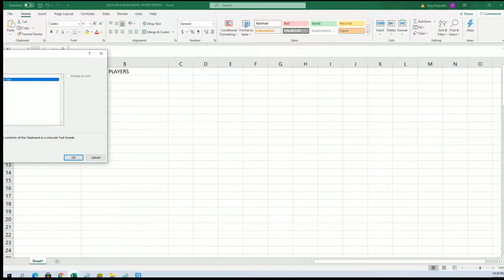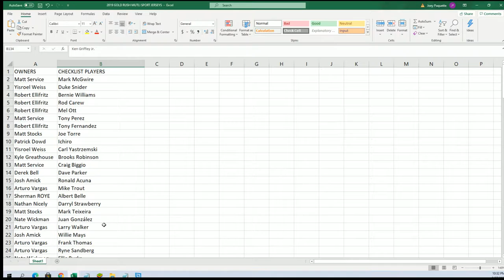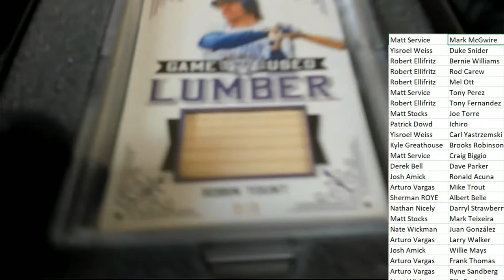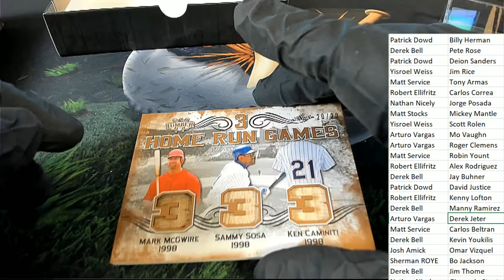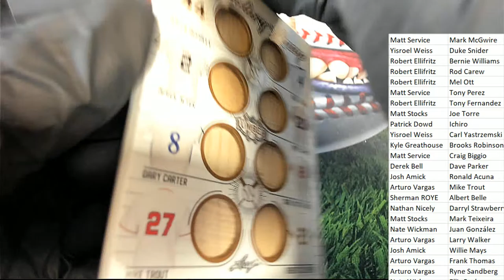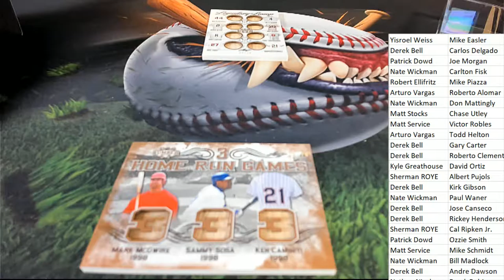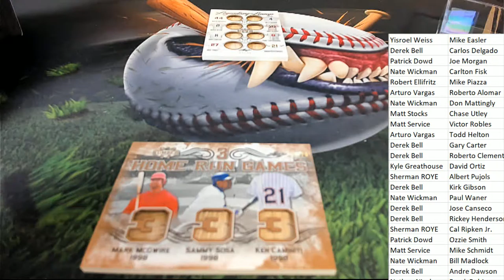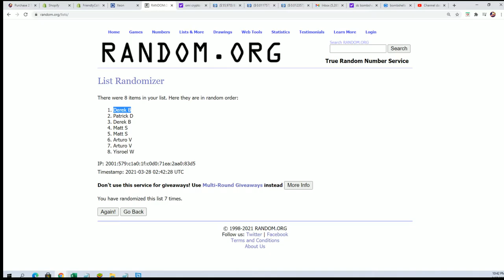2021 Leaf Lumber Kings Baseball ID 21LUMBERKINGS106